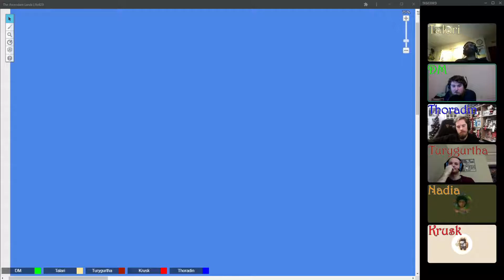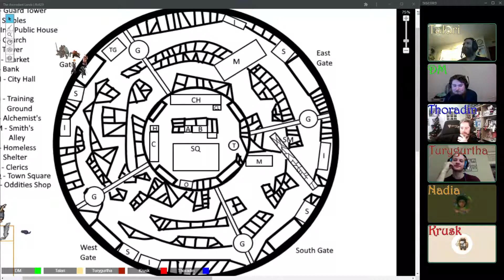D&D - The Ascendant Lands 37 - 50 Shades of Neutral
We get together to play through the second season of an original story created by Matt, in a world where anyone can become a God.

Feel free to come and hang out in our Discord Server

DM: Matt (D&D 5e)

Players:
Arthur - Turygurtha - Female Drow Elf - Level 7 Monk
Dan - Thoradin - Male Mountain Dwarf - Level 7 Barbarian
Haiss - Krusk - Male Half-Orc - Level 7 Sorcerer
Louise - Nadia - Female Human - Level 7 Barbarian
Sunny - Talari Vesuvia - Female Half-Elf - Level 7 Cleric